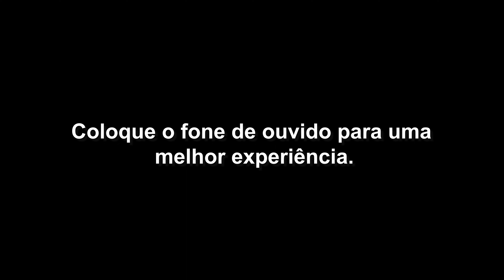JBL FLIP ESSENCIAL vs JBL FLIP 5 | QUAL A MELHOR ESCOLHA DO MOMENTO? COMPARATIVO COMPLETO!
🔥AS MELHORES OFERTAS TODOS OS DIAS!🔥

Outras cores

➽ JBL Flip Essential
Outras opções

Hoje vamos comparar a JBL Flip 5 e a JBL Flip Essential , ambas da mesma marca mas com preços quase parecidos!

Redmi Note 11 (MUITO BARATO) ➽

00:00 Introdução
00:22 Vinheta
00:34 Preços
01:11 Tamanhos
01:55 Detalhes Externos
03:25 Duração
04:23 Comparativo 50% - Música 1
05:09 Comparativo 70% - Música 1
05:52 Comparativo 100% - Música 1
07:04 Comparativo 50% - Música 2
07:48 Comparativo 70% - Música 2
08:33 Comparativo 100% - Música 2
10:06 Resultados Comparativos
10:33 Opinião Pessoal
11:06 Comparativo de Peso
11:33 Qualidade Sonora
12:06 Comparativo Preço
12:32 Finalização